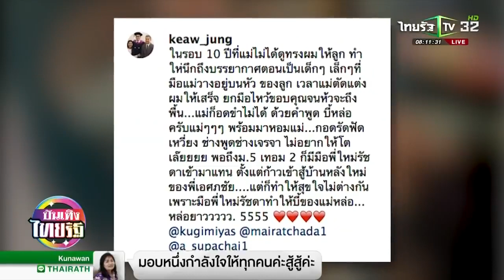แม่แก้ว สุดโปร! โชว์สกิลตัดผม ณเดชน์ หล่อปัง บันเทิงไทยรัฐ 06 04 2020